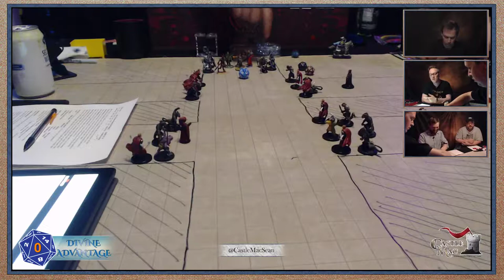Chronicles of Peril Series Finale Part 1: The Lighthouse Gambit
Skyhorn Lighthouse is prepared to bring the fight to Caecilius' mechanical, subterranean fortress. The heroes are assembled and the chess board is set in the first part of the epic conclusion of numerous Castle Mac threads!